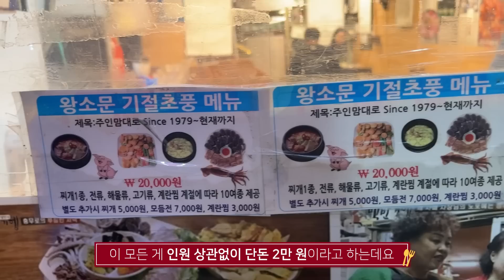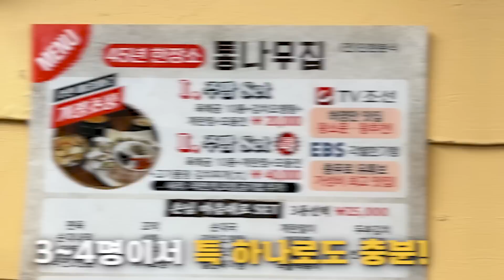기절초풍! 주인장 맘대로 세트가 단돈 2만 원!😲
- 업장명 : 통나무집
- 주소 : 서울 중구 마른내로6길 16

- 영업시간_ 11:00 ~ 22:00 토,일 휴무

▶ 궁금한사항은 인스타로 빠르게!!